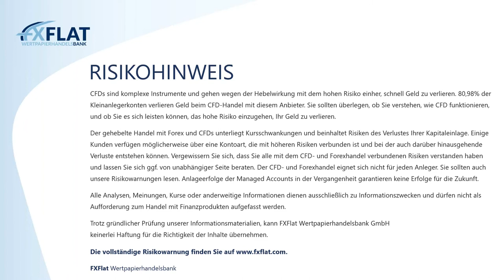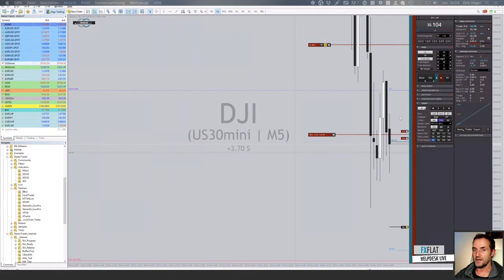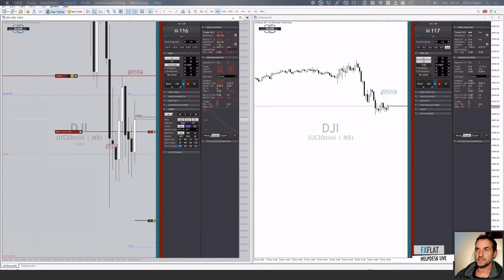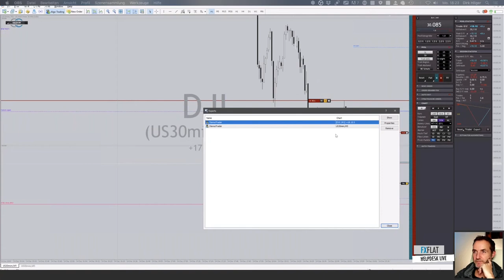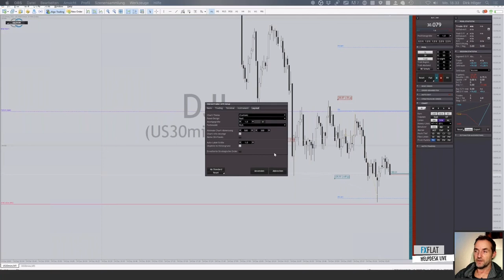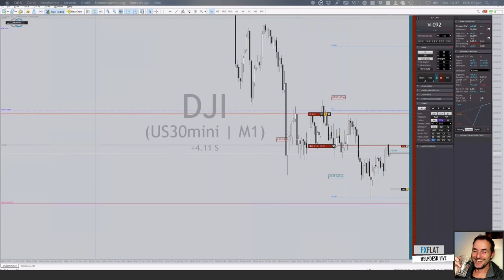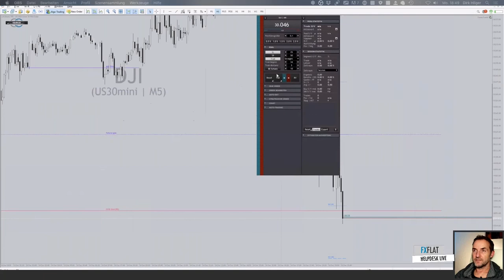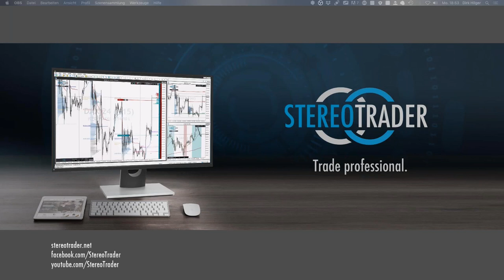Dirk Hilger - StereoTrader Helpdesk - 14.12.2020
Termine bei FXFlat:
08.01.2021 | 14:15 Uhr | Dirk Hilger - Non-Farm Payrolls (NFP) Livetrading
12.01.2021 | 08:45 Uhr | Dirk Hilger - Livetrading zur Börseneröffnung am Morgen
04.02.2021 | 18:00 Uhr | Mario Lüddemann - Der große Marktausblick
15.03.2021 | 18:00 Uhr | Dirk Hilger - StereoTrader Helpdesk